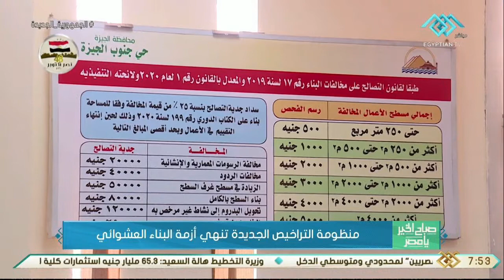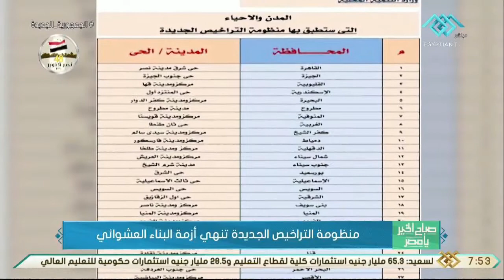صباح الخير يا مصر | منظومة التراخيص الجديدة تنهي أزمة البناء العشوائي